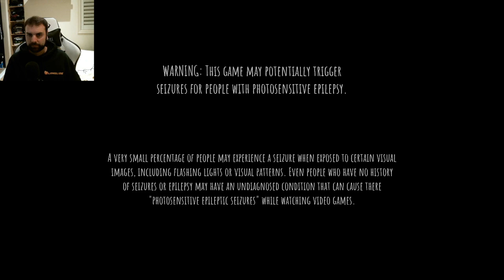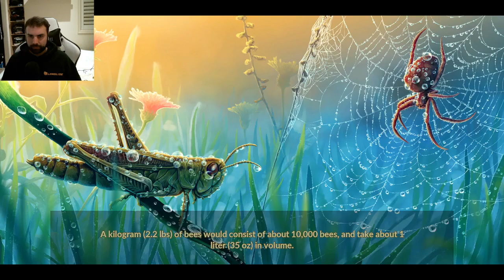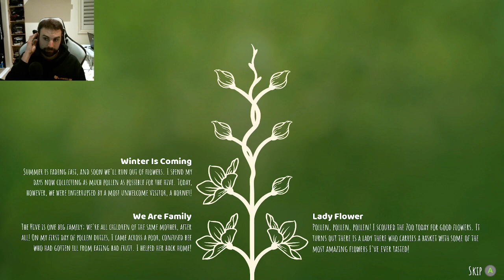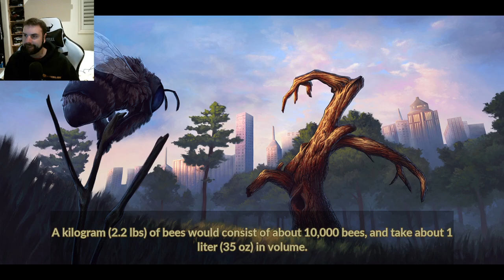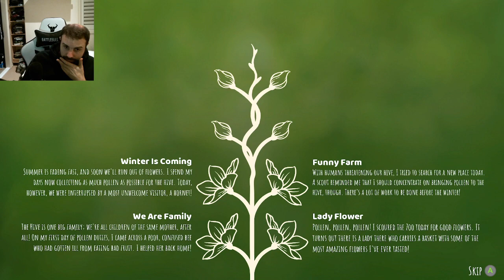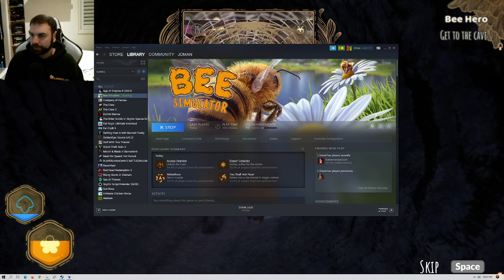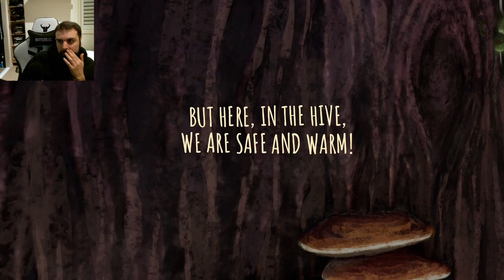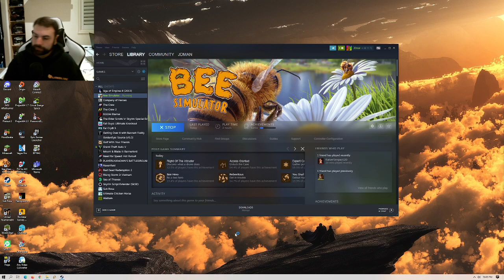Bee Simulator!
Oh the Bee drama,